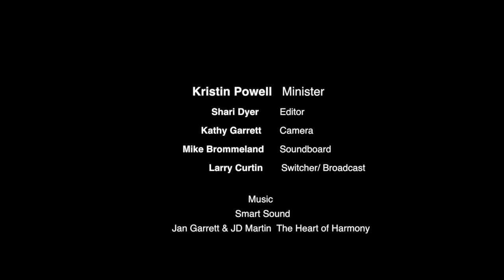March 25, 2018 – One Passionate Week To Live